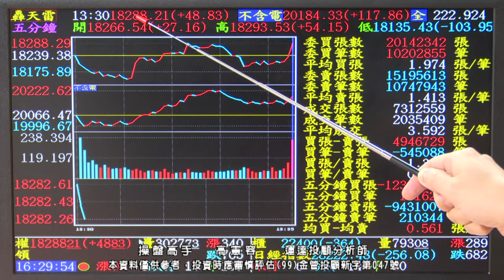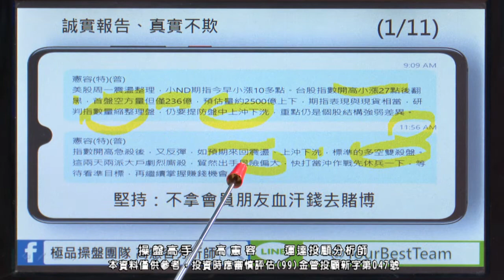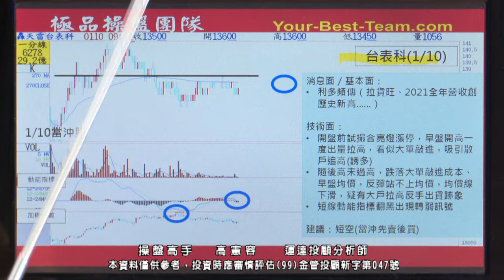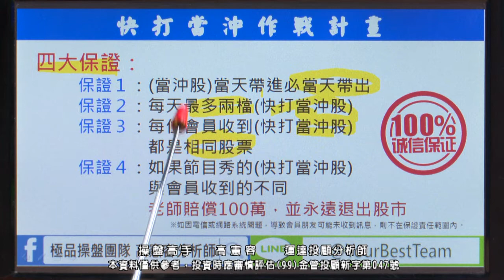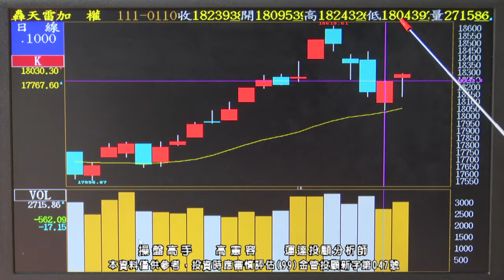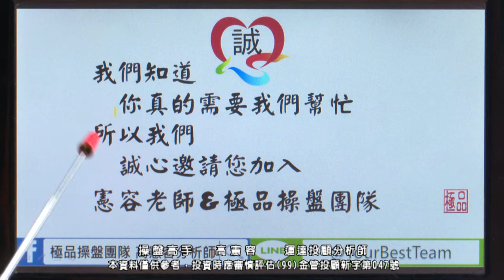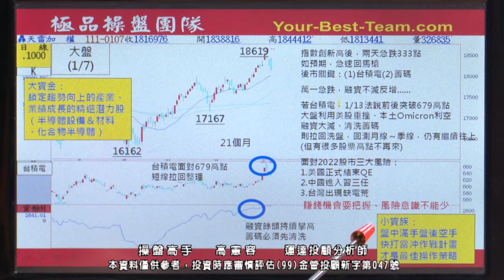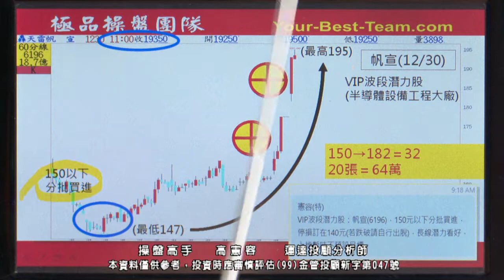20220111 2230 高憲容 操盤高手